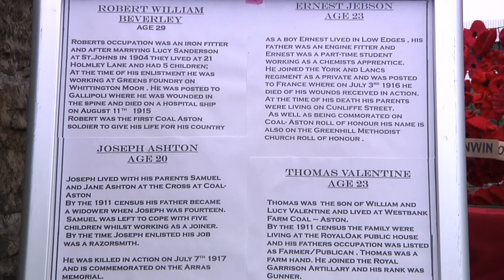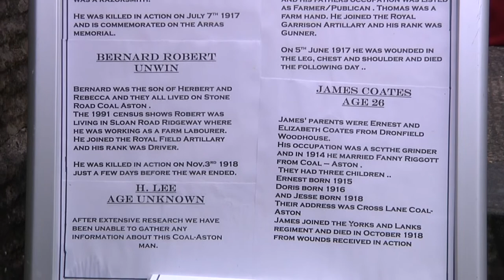Poppy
To mark 100 years since the end of World War 1, we honour the seven young men from Coal Aston who did not return home.